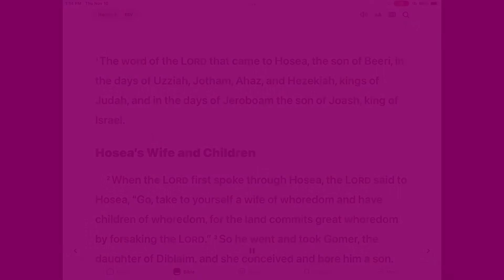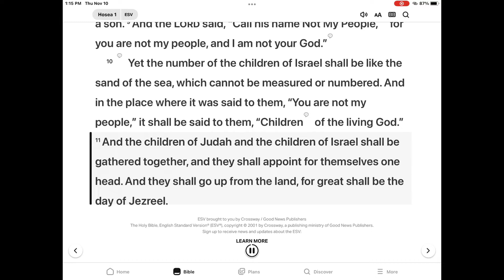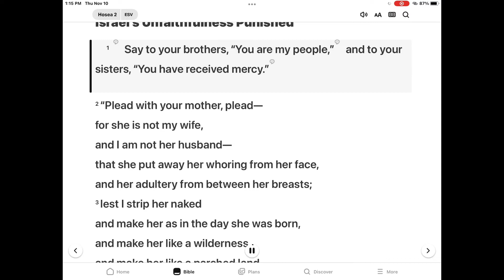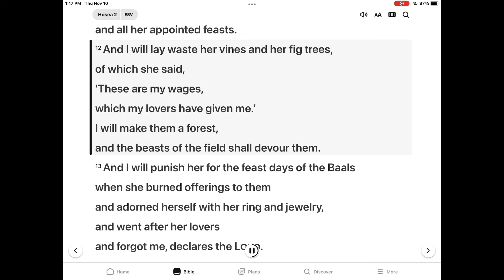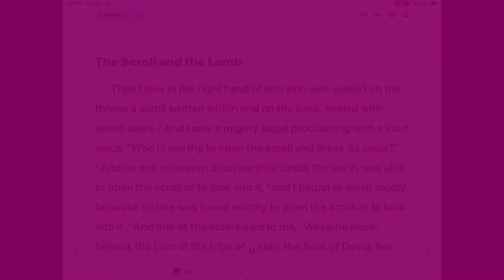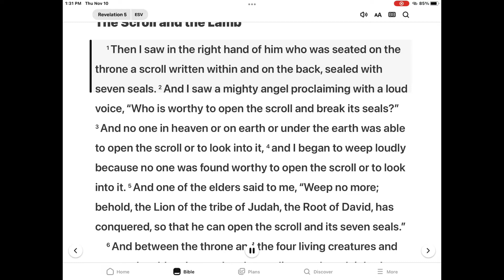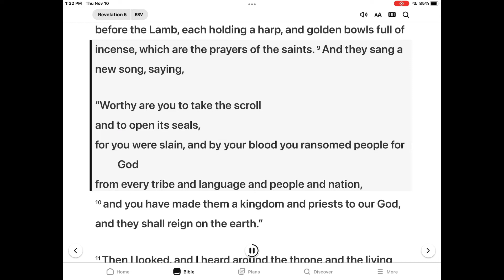은혜한인교회 Kids Bible Time 11/19/2022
Hosea’s Wife and Children -Hosea 1-2 & Revelation 5